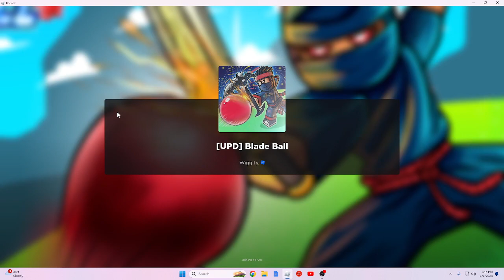Me and Mary Play Blade Ball!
Just me and Mary